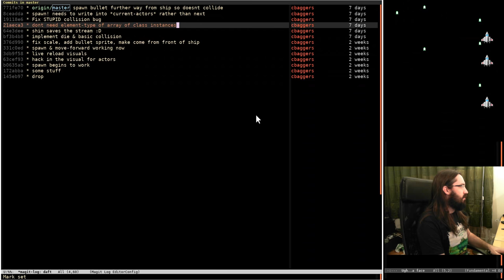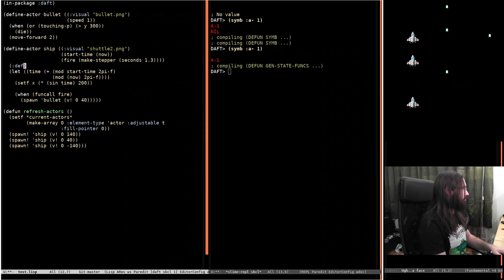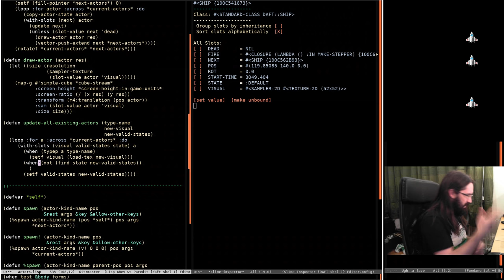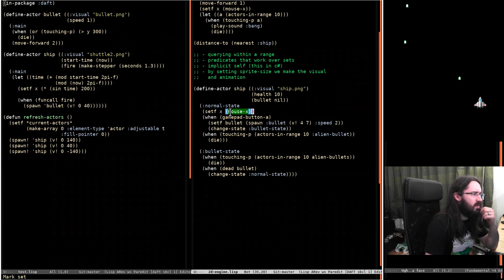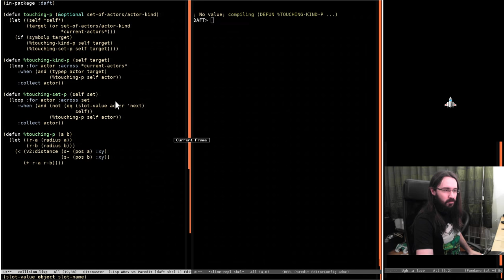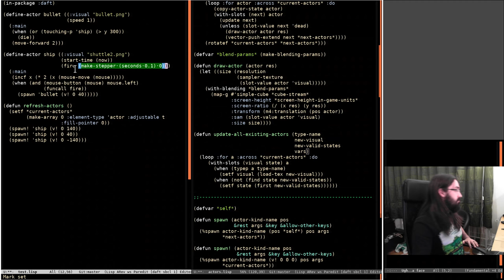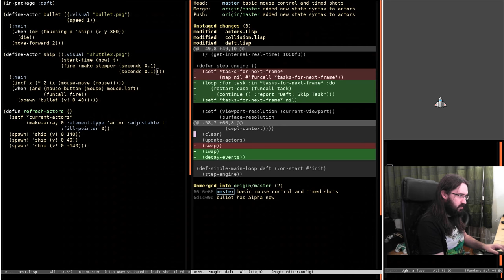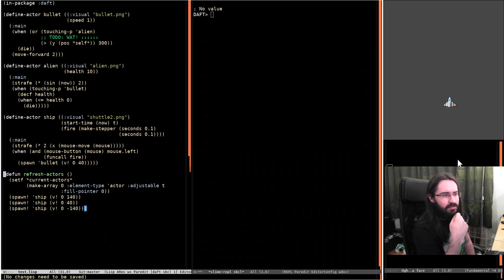Pushing Pixels with Lisp - Episode 30 - Daft 2D Engine (Part 3)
This stream we got a chunk done, we added the actor states from our episode 0 stream, added live update for actor local values, added blending and a bunch of other small things. By the end it was pretty simple to add a new actor with health that could take damage and die.

Thanks as every to the gang for hanging out and filling in the gaps in my knowledge, super cool to see this taking shape. Seeya next week :)